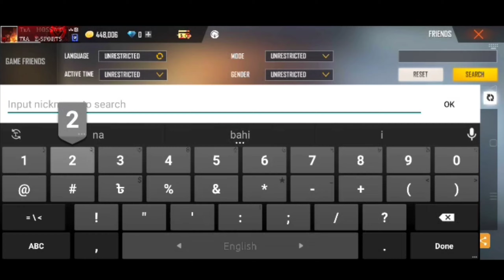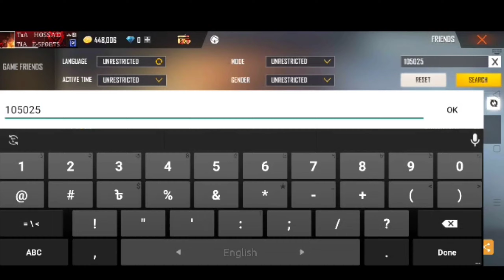Xadikul Gamer season1 এর Old Id টি কোথায়.?😱 || xadikul gamer 2017 VS 2022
Xadikul Gamer season1 এর Old Id টি কোথায়.?😱 || xadikul gamer 2017 VS 2022  @3'H Gaming